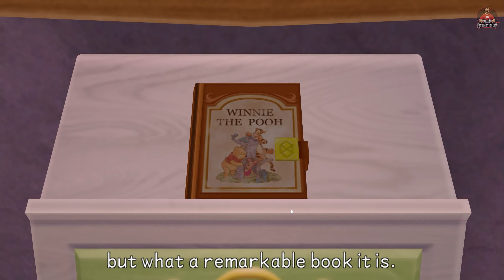Kingdom Hearts Birth by Sleep Final Mix - Terra - Radiant Garden Part 8 Walkthrough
Kingdom Hearts Birth by Sleep begins in the Land of Departure, where three Keyblade wielders and close friends—Terra, Aqua, and Ventus to become Keyblade Masters under Master Eraqus. To achieve this rank, Keyblade Apprentices must take the Mark of Mastery exam once they come of age. Terra and Aqua take this test together and in the first round Master Xehanort sabotages the exam, forcing Ventus to intervene. In the second round Terra and Aqua fight each other, but while Aqua passes the test, Terra is deemed unfit to become a Keyblade Master due to the abundant darkness in his heart.

00:00 - Intro
00:17 - Terra Radiant Garden

BTC    ► bc1qys5d6ztg74uwqqg0232m3f0tugexwfflrcvu4e
ETH    ► 0xe1Bd90EDDD90886c6663d80512BAe40E7225121d
DOGE   ► DSHGDWbGspZckaRBiVgX8HZ2ttMkNuqwno